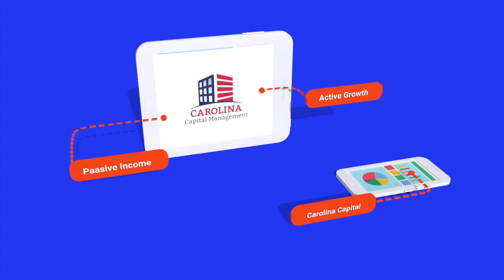45 Freedom Warrior Financial Updates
Bill Fairman and his sister, Wendy Sweet of Carolina Capital Management introduce Jonathan Davis.

Jonathan has experience in commercial properties, valuations, and secondary marketing.

With their wealth of knowledge and experience, the three of them discuss what's going on in the market. What are the important factors to look at and what certain changes can do to certain types of deals.